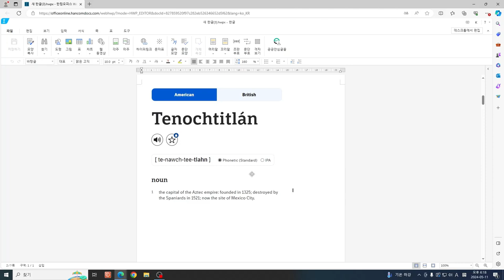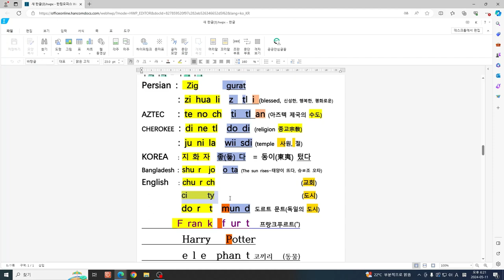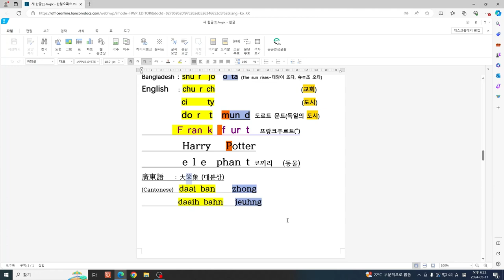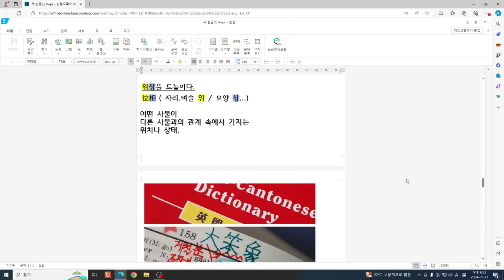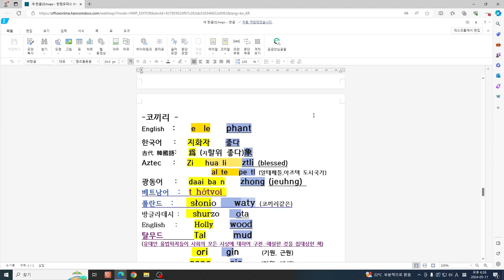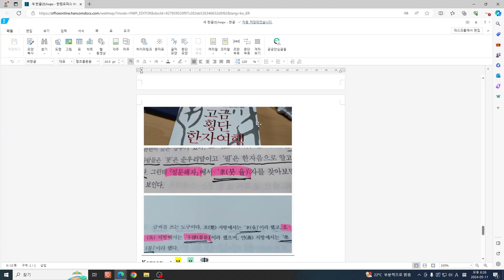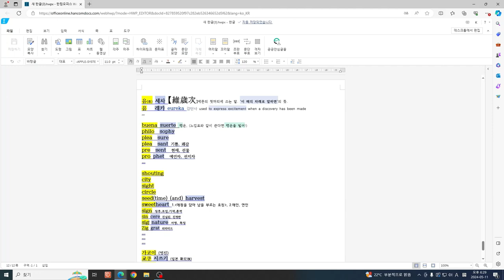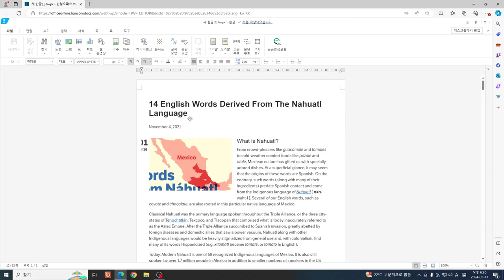세계최초 'elephant' 語源 풀이) 내가 '세계 언어 학회' 회장이 되면 한국어가 제1공용어 된다.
자발적 시청료 :  신한은행 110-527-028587 (이*영)

여러분의 후원에 감사드립니다.